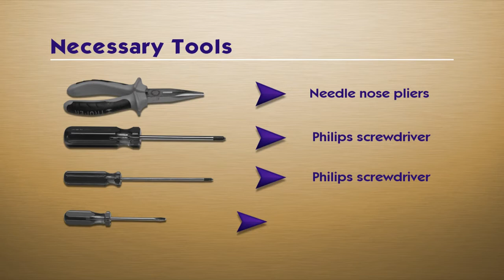Barco R9841100 Lamp Replacement Video Guide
R9841100 inside of your projector Barco

Manufacturer:
Barco

Part Number:
R9841100

Compatible Projector Models:
iQ G300
iQ R300